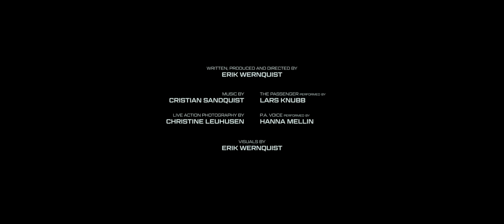ONE REVOLUTION PER MINUTE - a short film by Erik Wernquist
ONE REVOLUTION PER MINUTE is a short film I made to explore my fascination with artificial gravity in space.

It takes place aboard the "SSPO Esperanta" - a planetary orbiter that spins around itself at a rate of one revolution per minute (1 RPM). With a radius of 450 meters, the spin generates artificial gravity with an effect of approximately 0.5 g along its main deck.

With the "Esperanta" I wanted to create a leisure-like environment, such as a hotel or cruise ship, and explore what the views could be like onboard when the orbiter visits some of the worlds in our solar system. I was also particularly interested in how light and shadows from the sun play around in the interior as it spins around.

For those reasons, I decided to keep all artificial lights off - with the exception of some emergency lights to avoid complete darkness - and to only let natural light illuminate the interiors. As this made the place appear quite desolate, I found it interesting to imagine someone being onboard, alone…

CREDITS:
Written, produced and directed by - ERIK WERNQUIST
Live action photography by - CHRISTINE LEUHUSEN
The Passenger performed by - LARS KNUBB
P.A. Voice performed by - HANNA MELLIN
Visuals by - ERIK WERNQUIST

Caj Müller
Harold "Sonny" White
Nic Stacey
Paul Odgren
Metronome Rental AB

The visuals of this short film were made in Maxon Cinema 4D with Otoy Octane Render and composited in Adobe After Effects.